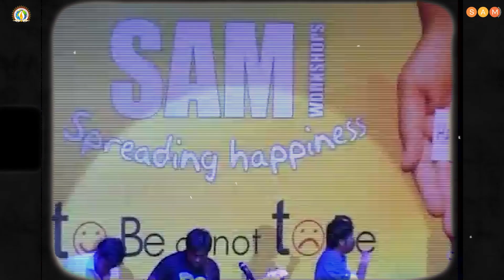Astitva | SAM Nostalgia | Music Video | SAM Workshops | DJJS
Our collaboration with Astitva band is as old as the time when we started out as the youth platform of DJJS.

Their Original Composition called "Astitva" captures the essence of our core value, that is, the selfless service of society. Because sometimes we find our true selves, our Astitva, when we lose ourselves in the service of others. This song is about that greatest epiphany of self realisation.

Relive some of the best moments and performances of SAM Workshops with us in our new series- SAMnostalgia.